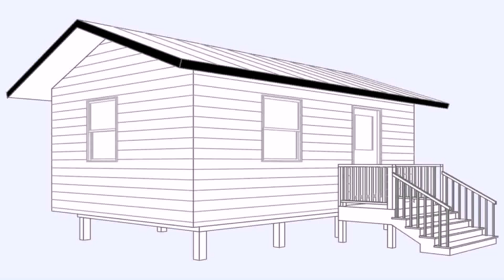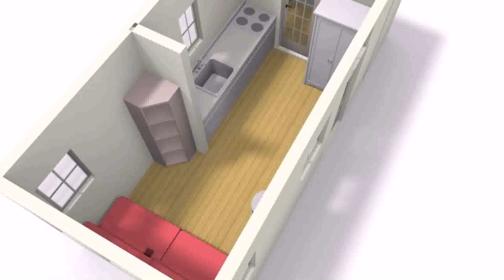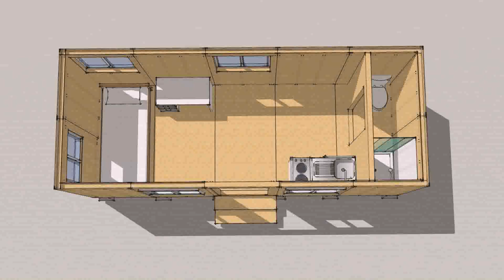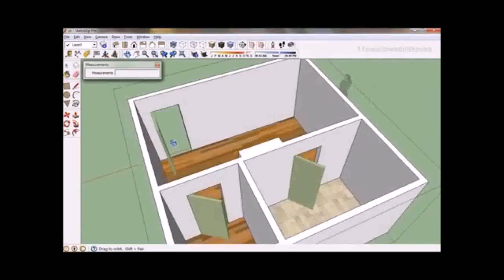Tiny House Floor Plans 16 X 20 - Gif Maker DaddyGif.com (see description)